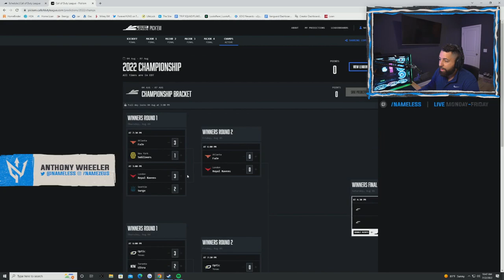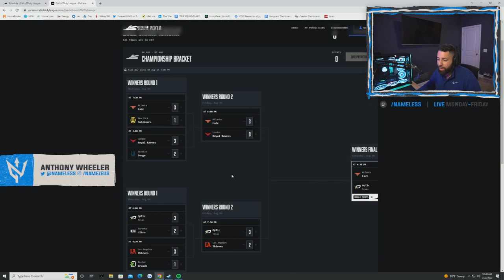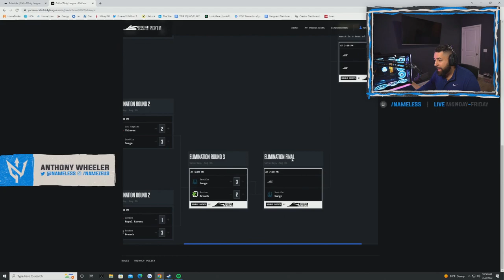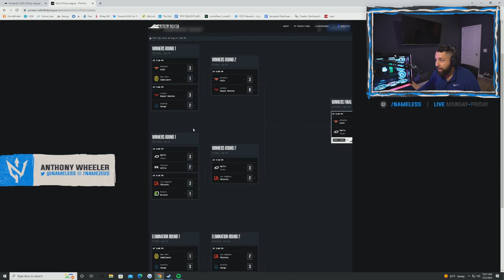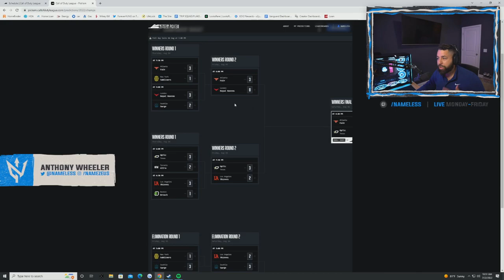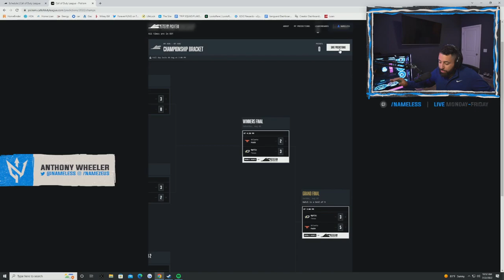CDL CHAMPS 2022 PREDICTIONS! FULL BRACKET!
LEMME KNOW WHAT YA'LL THINK IN THE COMMENTS!